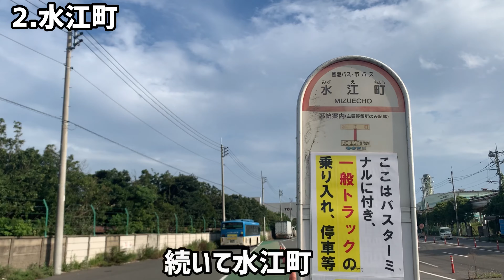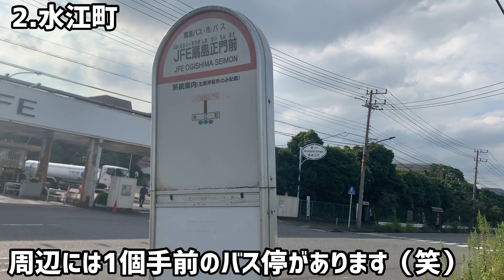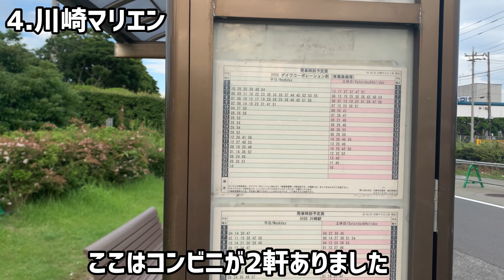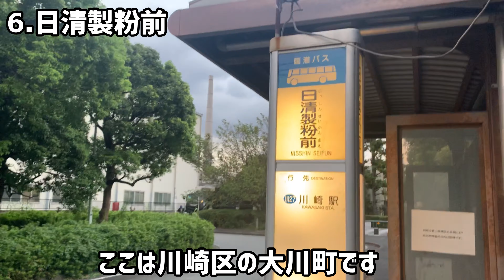【終点の旅】バス停の終点‼️に行ってみた１(神奈川県川崎市川崎区編)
何気に乗ってるバス停の終点が気になりJR川崎駅から出るバスの終点を探索しに行きました。
今回は、海方向へ向かう路線バスをメインに末端のバス停を調査してきました。

■当チャンネルのご意見・ご要望はこちらから